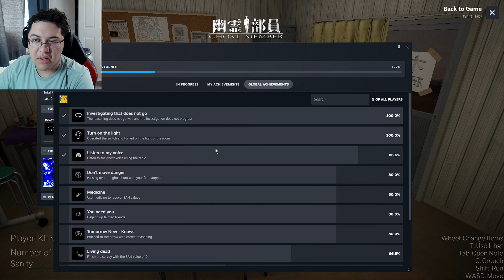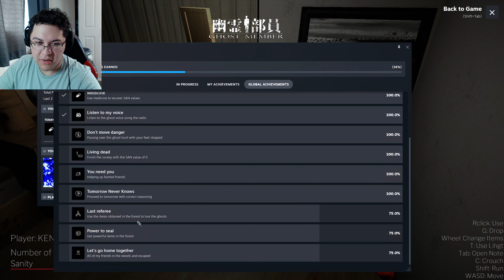Ghost Member a Horror Game Where Investigating Ghosts and a Missing Club Member Goes Horribly Wrong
In Ghost Member the Japanese version of Phasmaphobia you are sent in to investigate the disappearance of an occult research club member who went missing. By determining the traces of ghosts and the type that they are only then can you begin to get clues as to what happened to this missing club member